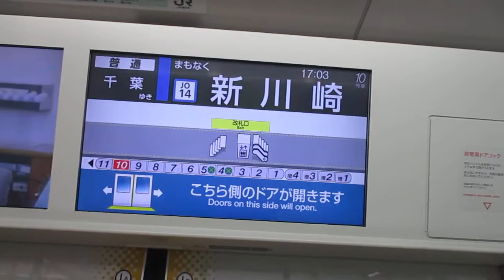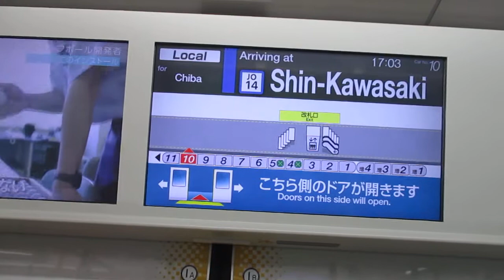【久里浜～千葉間運転！！トプナン同士ゾロ目来た！！】横須賀・総武快速線千葉行きE235系1000番台F-01編成+J-01編成15両 新川崎駅発車